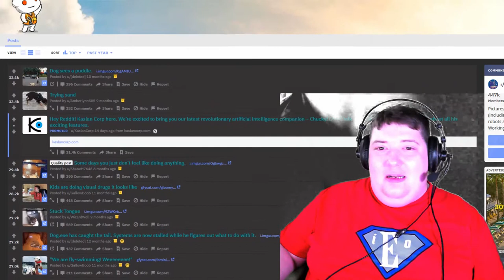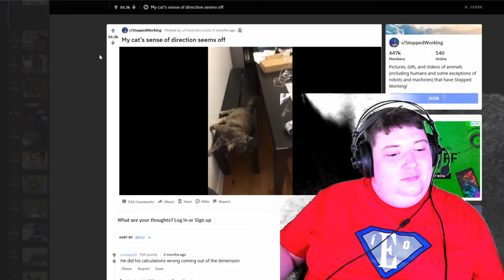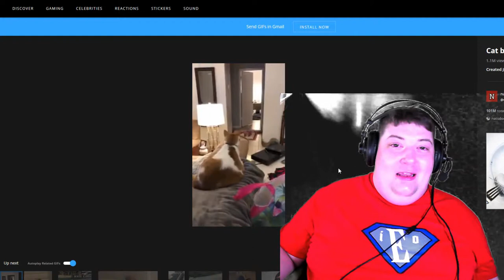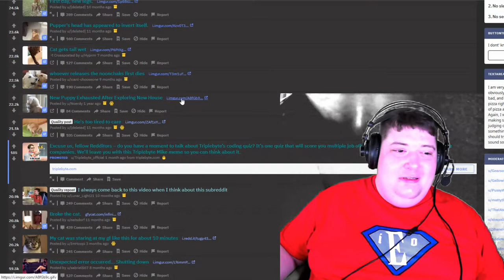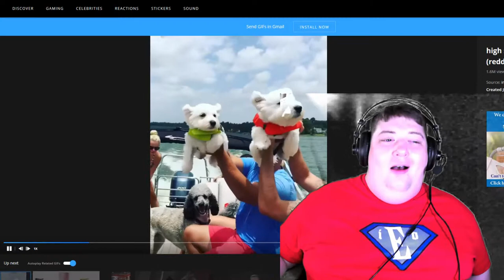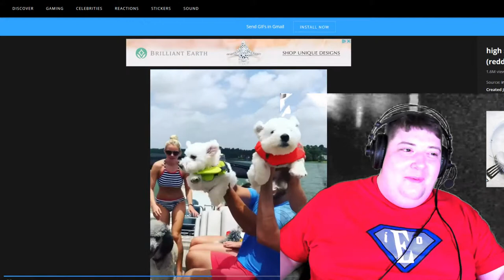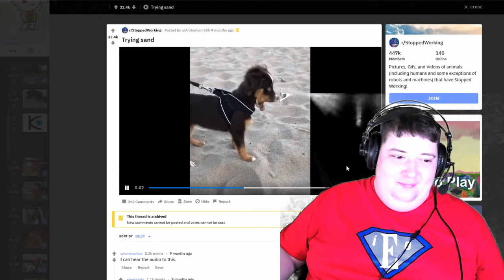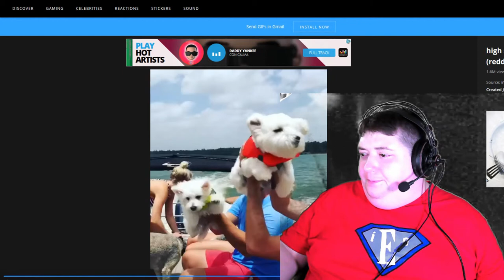Flying Puppies of Awesomeness!!! - Reddit - r/StoppedWorking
r/StoppedWorking
Pictures, Gifs, and Videos of animals (including humans and some exceptions of robots and machines) that have Stopped Working!